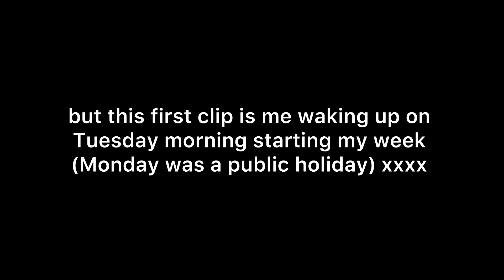Life back in Australia 🫶🏼🤍 (weekly vlog)